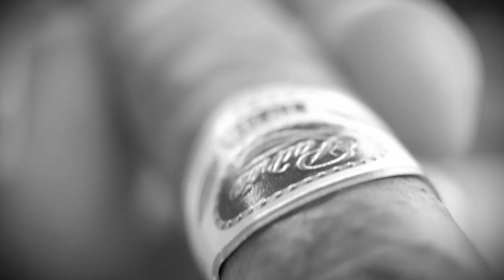GENTLEMAN MAGAZINE - Добредојдовте во светот на џентлмените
Наскоро започнуваме со нов проект кој ќе се вика Gentleman Magazine. Овој проект има за цел да ви ги претстави успешните македонски мажи од една друга страна, да промовира навики и стил на живот, да советува, да едуцира, да креира критична маса која ќе знае што е добро.